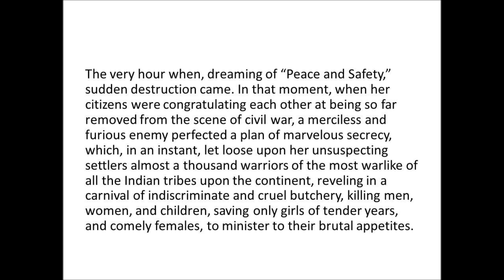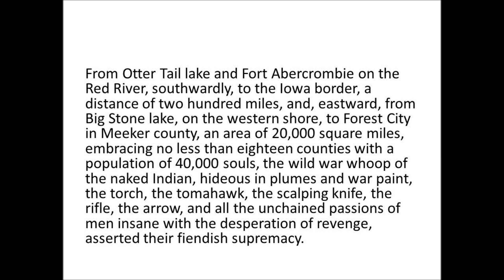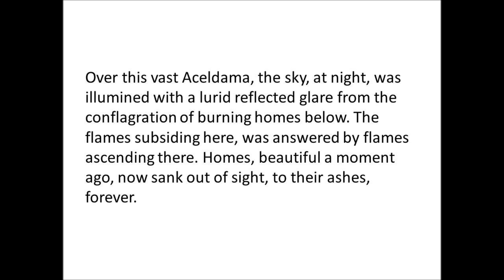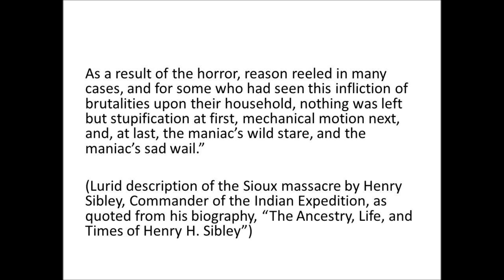Sibleys Description of Sioux massacre of 1862